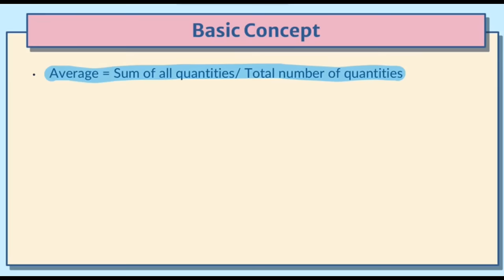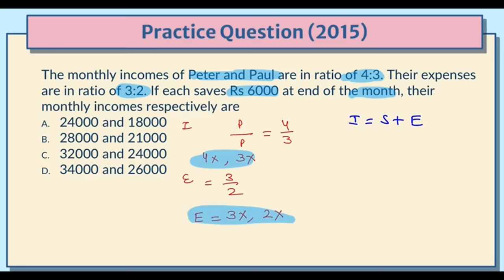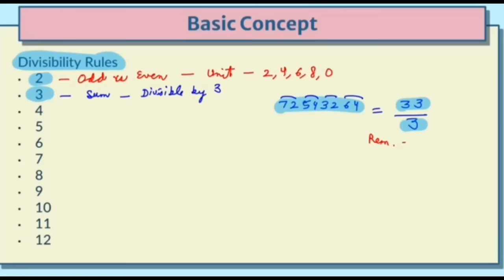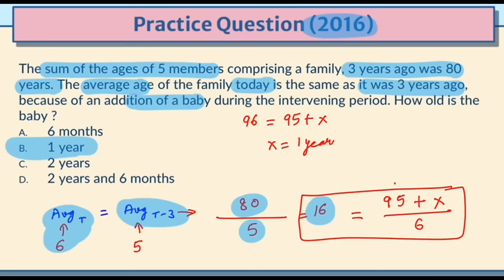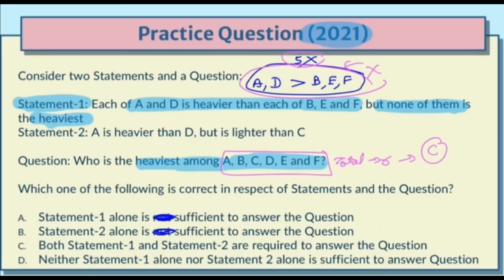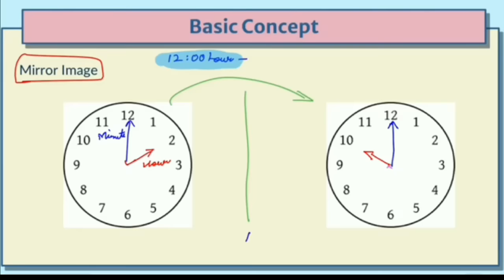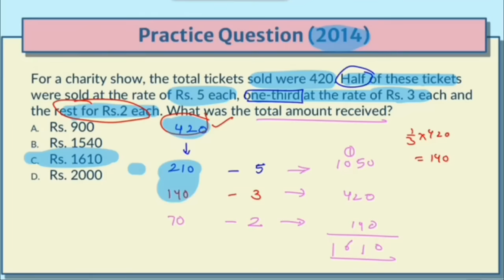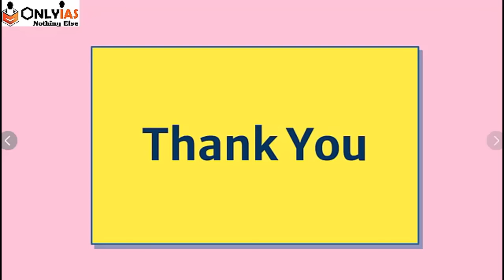Important Message | Complete CSAT For UPSC Prelims 2023 | UPSC 2023 - 24 | OnlyIAS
00:00 - How to Approach CSAT
04:00 - Average
45:44 - Sequence
1:41:18 - Percentage
2:39:43 - Time, Speed and Distance
4:02:23 - Ratio and Proportion
5:42:30 - Direction
6:41:52 - Time and Work Part-1
7:20:38 - Time and Work Part-2
8:17:06 - Profit and Loss
9:34:17 - Number System
11:39:58 - Number System-3
12:36:35 - Number System-4
14:15:58 - Trailing Zeros
15:15:03 - HCF and LCM
16:02:16 - HCF and LCM Part-2
16:36:47 - Puzzles Part-1
17:02:21 - Puzzles Part-2
19:14:44 - Data Sufficiency
19:58:32 - Syllogism
20:38:16 - Venn Diagram
21:32:49 - Blood Relation
23:09:38 - Data Interpretation -2
23:45:08 - Calendar
24:50:23 - Clock
26:55:56 - Progression
29:44:01 - Miscellaneous
33:50:04 - Probability
34:55:06 - Geometry